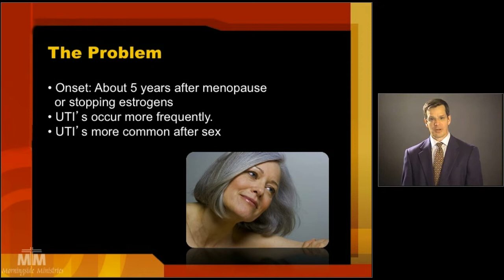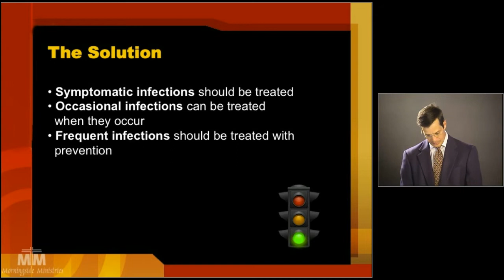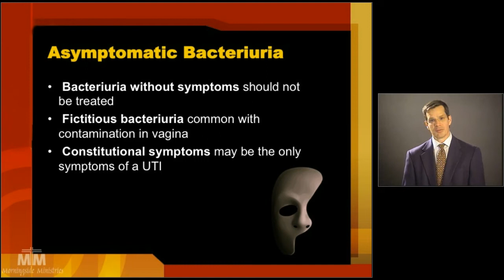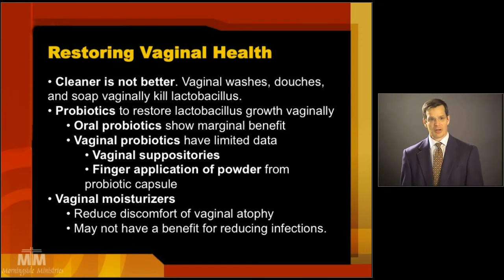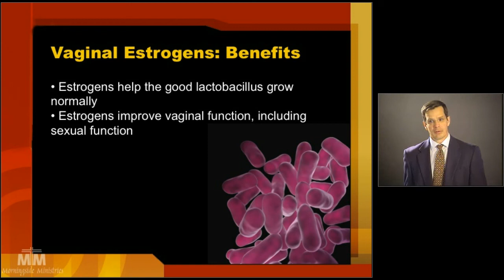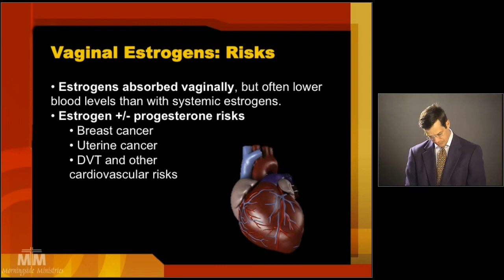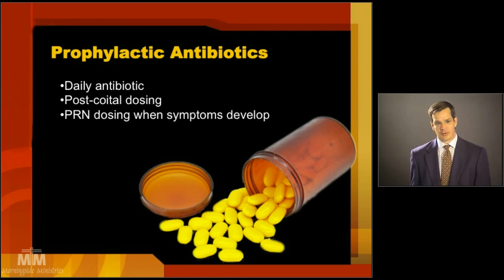Understanding Bladder Infections (UTIs) in Postmenopausal Women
Urinary tract infection (UTI) is the most common bacterial infection in women in general and in postmenopausal women in particular. Despite the higher incidence of bacteriuria in elderly women, most UTI research has been conducted in young women. This video will represent epidemiological studies regarding risk factors associated with bacteriuria in elderly women. Bacteriuria in the elderly is associated with high mortality rates; however, in most cases, bacteriuria is asymptomatic and not a causal factor of death.

By: Christopher W. Graham